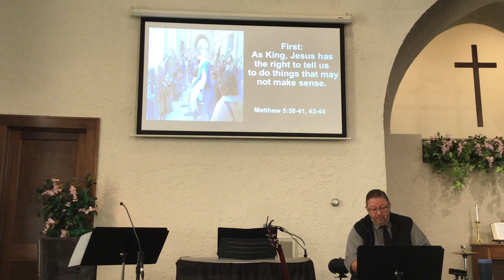IMG 0251 April 5, 2020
Blessed Be Your Name:  Matt Redman, Beth Redman  2002 Thank You Music
CCLI Song #3798438  MBC CCLI #1035475
God So Loved the World:  Matt Crocker, Marty Sampson  Hillsong Music Pub., Austrailia
CCLI Song #7102394  MBC CCLI #1035475
10,000 Reasons (Bless the Lord):  Jonas Myrin & Matt Redman 2011 Thankyou Music, Said and Done Music, sixsteps Music, SHOUT! Music Pub., worshiptogether.com songs.  CCLI Song #6016351,
MBC CCLI #1035475